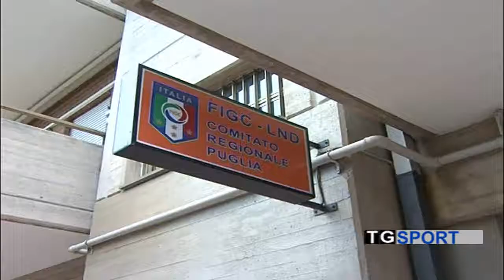ECCELLENZA | Casarano vince il derby, Omnia espugna Avetrana: domenica la finale playoff